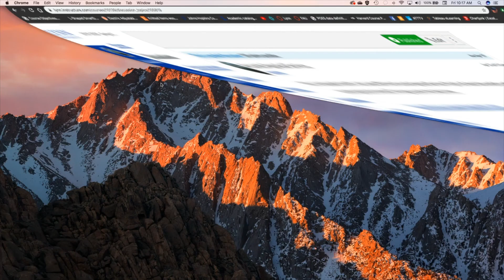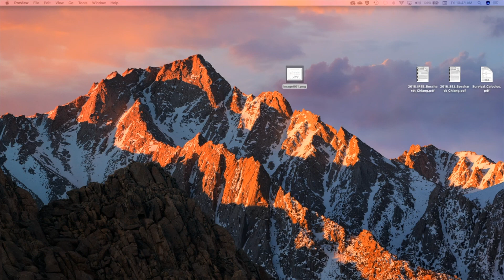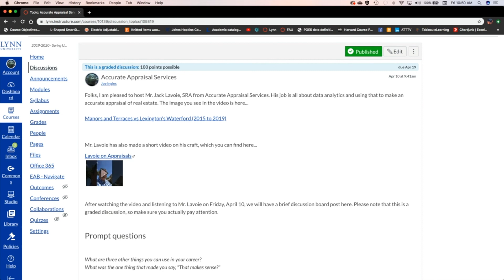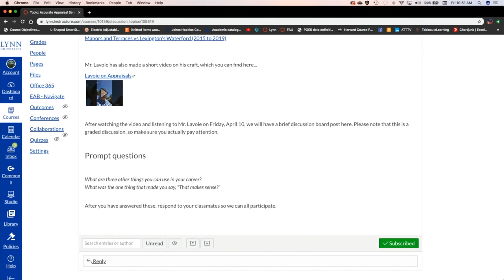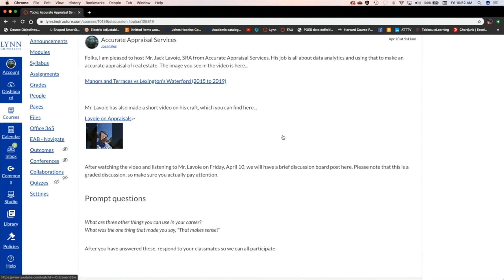Analysis Under Uncertainty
Jack Lavoie of Accurate Appraisal Services visited our class on April 10, 2020. Here what he had to say about analyzing and appraising in these times of uncertainty.